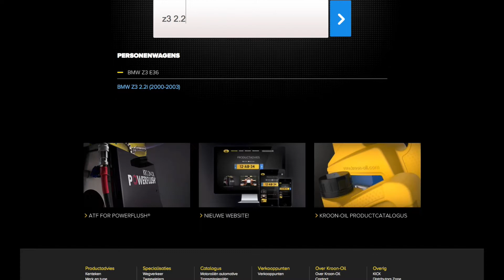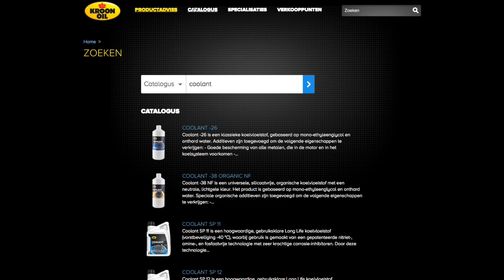Kroon-Oil | Website video NL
Connect with Kroon-Oil